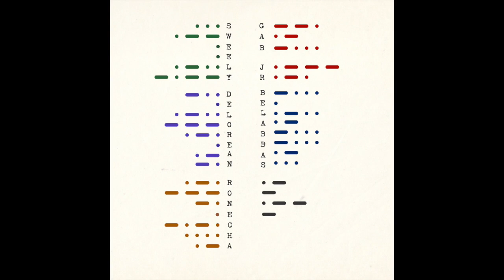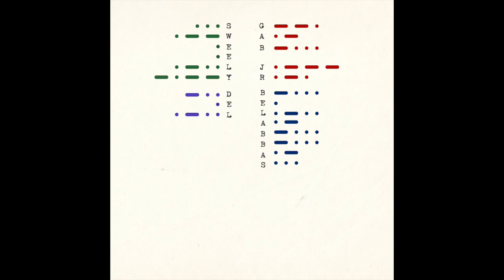Gabriel Belabbas - What Now [ATWTD02]